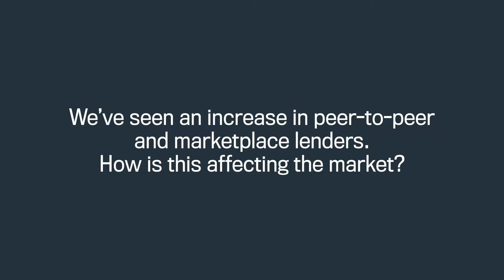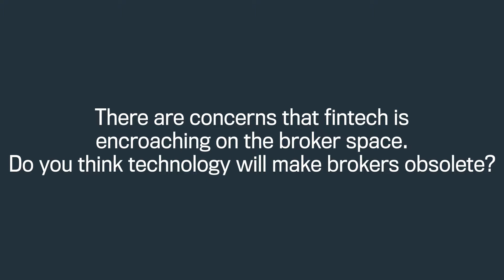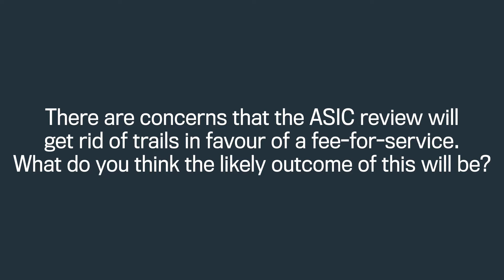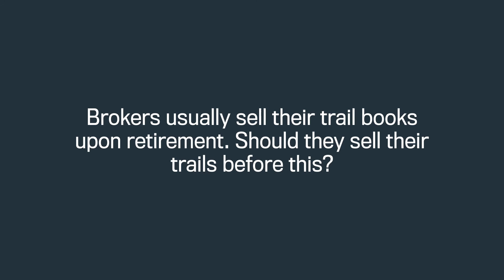Insight: Jeff Zulman - Book Buyers Brokerage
Jeff Zulman talks to The Adviser about his beliefs regarding the ASIC review into trail commissions, why diversification in broking is nothing more than a ‘buzzword’ and why he believes the role of a broker will never be made redundant in a tech world.